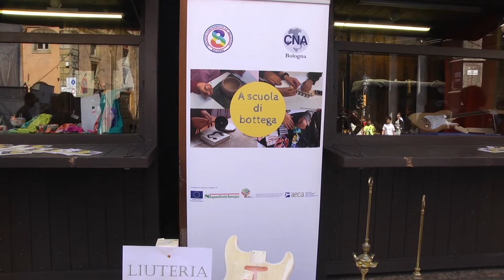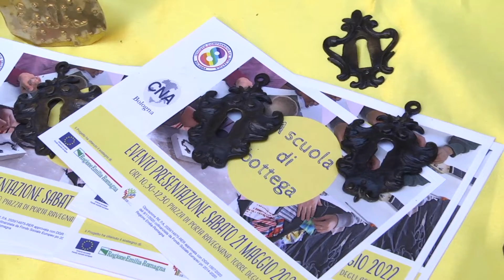"A SCUOLA DI BOTTEGA" sotto le due Torri con CNA BOLOGNA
"A scuola di bottega" sotto le due Torri con CNA Bologna. In piazza Ravegnana presentati i lavori artistici degli studenti delle scuole medie inferiori Guinizelli-Carracci di Bologna. Per un anno sono andati “a lezione” dagli artigiani artisti Cna della ceramica, della sartoria, della lavorazione metalli, della liuteria. Conoscere direttamente dagli artigiani le tecniche ma soprattutto il fascino di realizzare prodotti fatti a mano in pezzi unici. Diffondere nelle scuole la conoscenza dell’artigianato e orientare gli studenti verso un mestiere che può dare grandi soddisfazioni, in un momento in cui gli artigiani hanno bisogno di un ricambio generazionale e lamentano difficoltà a trovare personale. Questi gli obiettivi del progetto “A Scuola di Bottega” di Cna Bologna e Istituto Guinizelli-Carracci che ha preso il via lo scorso novembre. “L’artigianato – ha affermato Claudio Pazzaglia, Direttore Cna Bologna - è un mestiere bellissimo, però occorre spiegarlo e dimostrarlo nelle scuole, far venire gli studenti in ‘bottega’. Le imprese devono essere protagoniste se vogliono che l’orientamento scolastico premi artigiani e piccole imprese e gli studenti in futuro scelgano l’artigianato come professione, sia mettendosi in proprio che lavorando come collaboratori”.